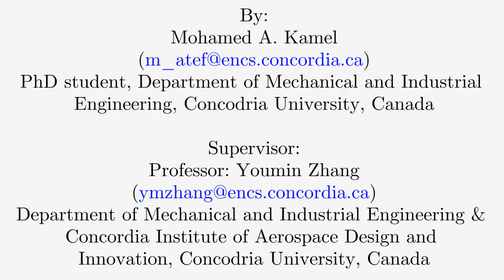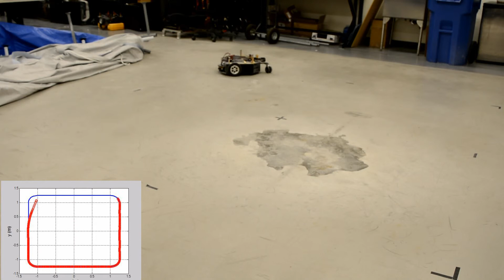Trajectory Tracking of WMR Based on Feedback Linearization and Model Predictive Control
A combination of dynamic feedback linearization and linear model predictive control is applied to a unicycle WMR to track a pre-defined trajectory. More detials can be found in the following reference:

M. A. Kamel and Y. M. Zhang, “Linear model predictive control via feedback linearization for formation control of multiple wheeled mobile robots,” in IEEE International Conference on Information and Automation (ICIA), 2015, pp. 1283–1288.